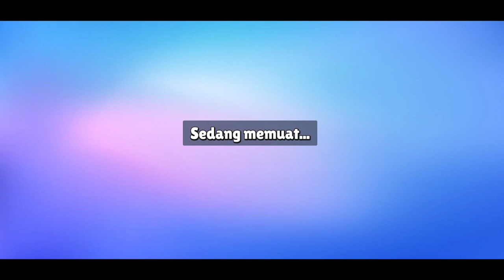MAIN RUSUH GAME STUMBLE BARENG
Equipment :
-Laptop Asus X453M up Ram 4 GB
-Monitor AOC 14 Inch
-Mouse Scorpion Z
-Keyboard Warwolf K-12
-Mic BM-800
-Camera HP Redmi 4x